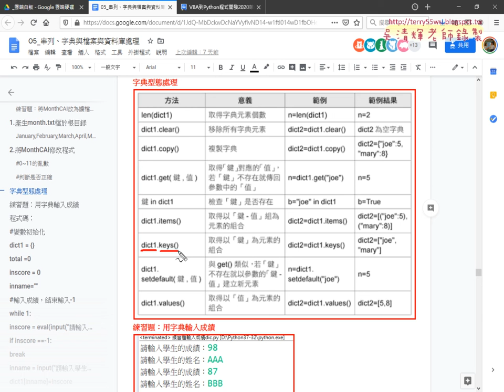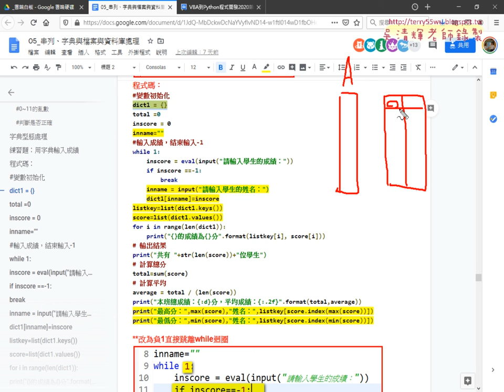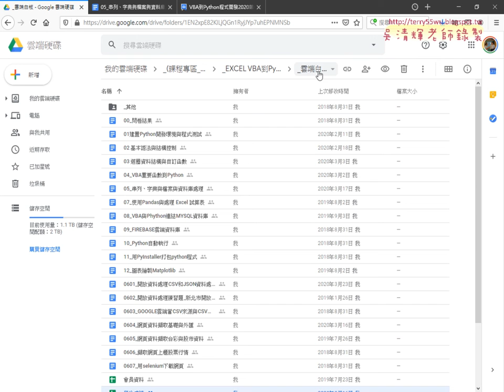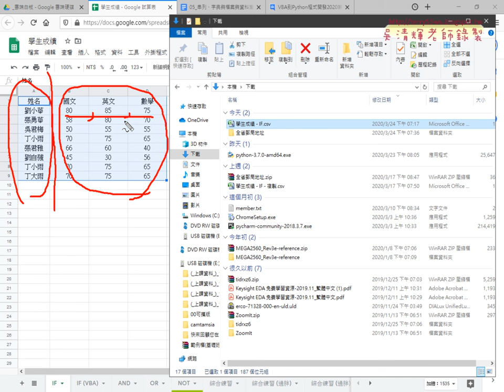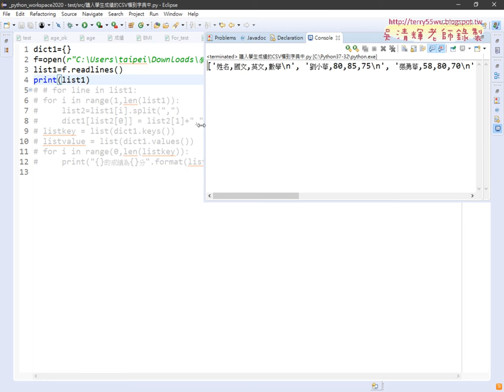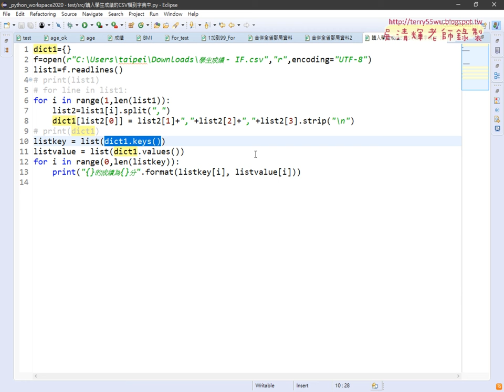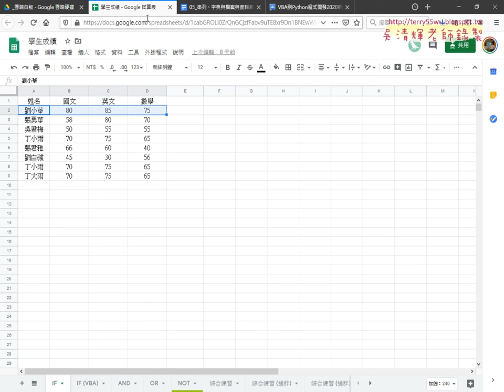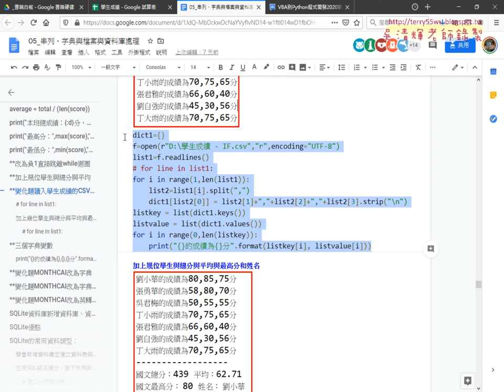03 讀入學生成績的CSV檔到字典中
VBA到Python程式開發2020第7次上課(字典&SQLITE建資料庫與資料表並新增資料查詢刪除與修改操作)

01_重點回顧與檔案的合併與分割
02_刪除all以外檔案與分割回25個檔案
03_讀入學生成績的CSV檔到字典中
04_字典加上總分與平均與最高分和姓名
05_用SQLITE建資料庫與資料表並新增資料
06_SQL查詢刪除與修改操作

檔案處理
資料庫處理

上課用書：
參考書目

作者：葉難
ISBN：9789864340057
出版社：博碩文化
出版日期：2015/04/02

吳老師  109/3/24